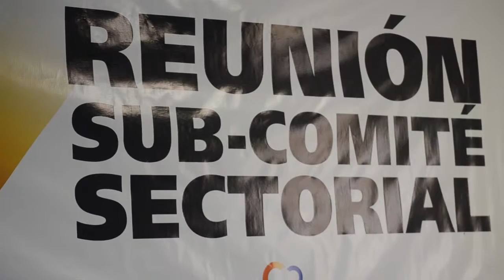Inclusión para personas con discapacidad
Se busca incluir a las personas con discapacidad a actividades y deportes, si como se pide respeto a los espacios pintados en azul  y la realización de rampas para que las personas puedan transitar por la ciudad.